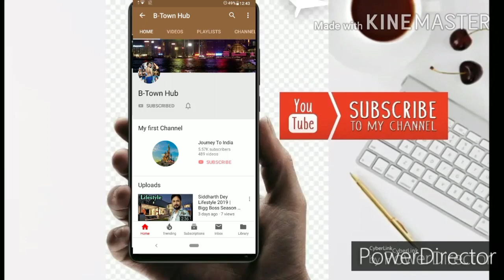Raid 2 Movie Trailer | Ajay Devgn | Ileana D'Cruz | Raid 2 Trailer, Raid 2 Full Movie, RRR Trailer,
Raid 2 Movie Trailer | Ajay Devgn | Ileana D'Cruz | Raid 2 Trailer, Raid 2 Full Movie, RRR Trailer, Maidaan